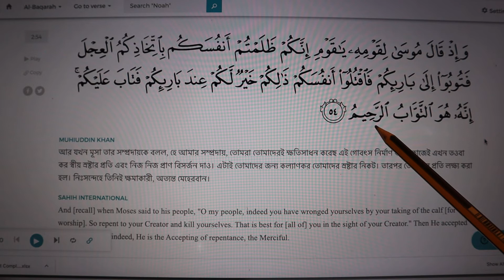S2E15 | 2:54 | এখন তওবা কর স্বীয় স্রষ্টার প্রতি | Quranic thoughts in Bangla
আর যখন মূসা তার সম্প্রদায়কে বলল, হে আমার সম্প্রদায়, তোমরা তোমাদেরই ক্ষতিসাধন করেছ এই গোবৎস নির্মাণ করে। কাজেই এখন তওবা কর স্বীয় স্রষ্টার প্রতি এবং নিজ নিজ প্রাণ বিসর্জন দাও। এটাই তোমাদের জন্য কল্যাণকর তোমাদের স্রষ্টার নিকট। তারপর তোমাদের প্রতি লক্ষ্য করা হল। নিঃসন্দেহে তিনিই ক্ষমাকারী, অত্যন্ত মেহেরবান।